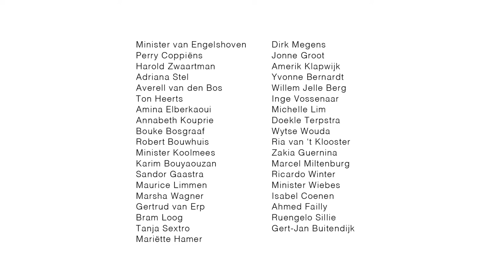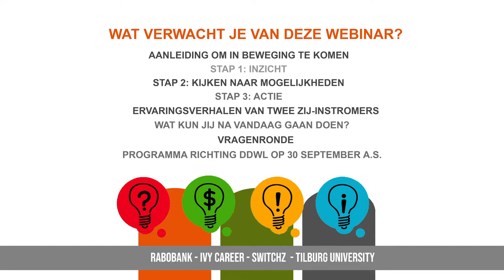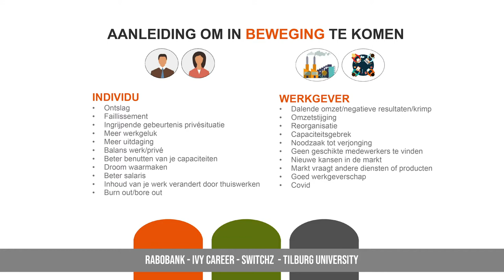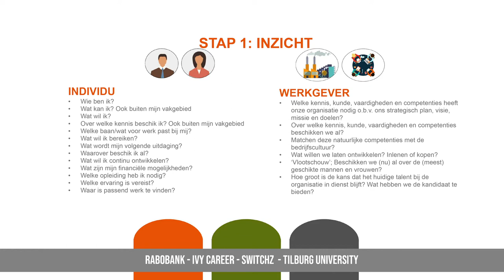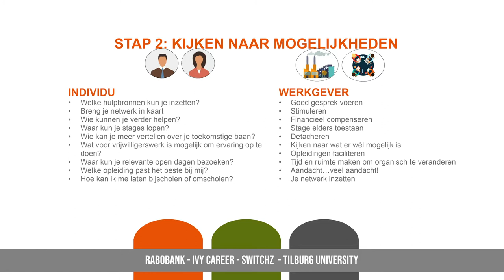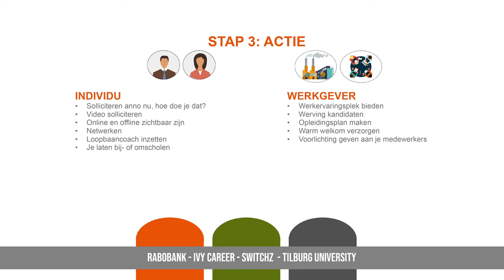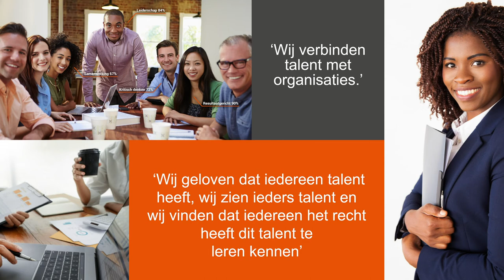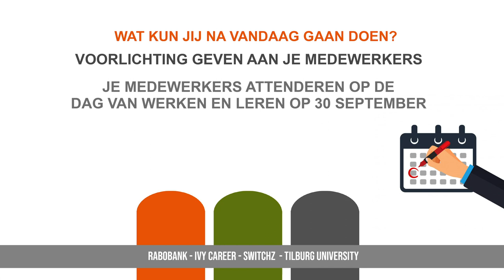DDWL: Een succesvolle carriereswitch in 3 stappen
De Dag van Werken en Leren is een initiatief van Tilburg University, Bibliotheek Midden-Brabant, Ivy Career en Leren en Werken Midden-Brabant. Lees meer over DDWL op

Tijdens dit webinar leer je hoe je in drie stappen een succesvolle carrièreswitch kunt maken. Experts op gebied van arbeidsmarkttransitie vertellen je welke opties jij hebt als werknemer of als bedrijf. Daarna gaan zij samen met ervaringsdeskundigen in gesprek en heb je de mogelijkheid tot het stellen van vragen.

Sprekers (van links naar rechts)
Judith Deliën - Ivy Career

Dionne van der Straten - Ivy Career